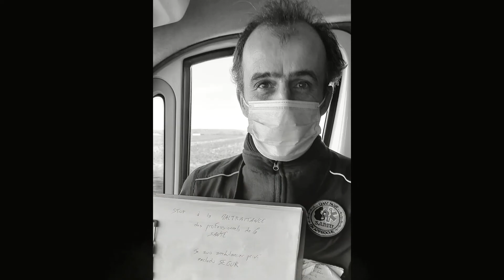Chapitre 4 - Séance inaugurale Vrai Ségur de la Santé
Bruno Megarbane